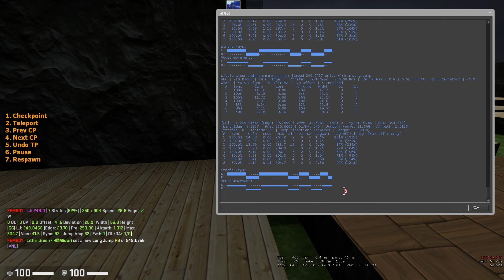249.0 64T LJ PB + STATS :(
It took more than 3 and a half hrs
I really suck :(
Little_Green 小緑𝗠𝗶𝗱𝗼𝗿𝗶 jumped 249.0757 units with a Long Jump
VNL | 210 Block | 29.67 Edge | 7 Strafes | 92% Sync | 250.00 Pre | 304.76 Max | 0 W | 0 OL | 0 DA | 41.5 Deviation | 25.9° Width | 56.9 Height | 50 Airtime | 0.0 Offset | 5 Crouched
  #.  Sync      Gain      Loss      Airtime   Width     OL     DA
  1.  100%      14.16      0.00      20%       42.7°     0      0
  2.  100%       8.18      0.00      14%       31.3°     0      0
  3.  100%      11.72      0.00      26%       32.1°     0      0
  4.  100%       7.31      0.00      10%       24.0°     0      0
  5.   83%       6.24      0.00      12%       22.8°     0      0
  6.   80%       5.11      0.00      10%       19.5°     0      0
  7.   50%       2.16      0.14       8%        9.3°     0      0

[GC] LJ: 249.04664 [Edge: 29.7099 | Veer: 41.5463 | Fwd: 0 | Sync: 92.00 | Max: 304.763]
[Land Edge: 5.3857 | Pre: 250.0000 | OL/DA: 0/0 | Jumpoff Angle: 31.568 | Airpath: 1.0125]
[Strafes: 8 | Airtime: 50 | Jump Direction: Forwards | Height: 56.9970]
 #.  Sync    Gain   Loss   Max  Air  OL  DA  AvgGain  Avg efficiency, (max efficiency)
 1. 100.0%  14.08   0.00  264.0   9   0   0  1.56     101% (192%)
 2. 100.0%   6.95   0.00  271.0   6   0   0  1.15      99% (225%)
 3. 100.0%  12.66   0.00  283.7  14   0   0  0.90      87% (285%)
 4. 100.0%   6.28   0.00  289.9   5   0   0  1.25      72% (104%)
 5. 100.0%   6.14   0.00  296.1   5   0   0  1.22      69% (106%)
 6.  80.0%   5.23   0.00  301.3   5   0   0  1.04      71% ( 95%)
 7.  50.0%   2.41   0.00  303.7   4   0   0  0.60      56% (114%)
 8.  50.0%   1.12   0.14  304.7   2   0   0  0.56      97% (121%)

Strafe keys:
L: █████████. ██████████████. █████. ████..
R: .██████. █████. █████. ██
Mouse movement:
L: ▄▄▄▄▄▄▄▄▄. ▄▄▄▄▄▄▄▄▄▄▄▄▄. ▄▄▄▄▄▄. ▄▄▄▄▄
R: .▄▄▄▄▄▄▄. ▄▄▄▄▄. ▄▄▄▄▄.